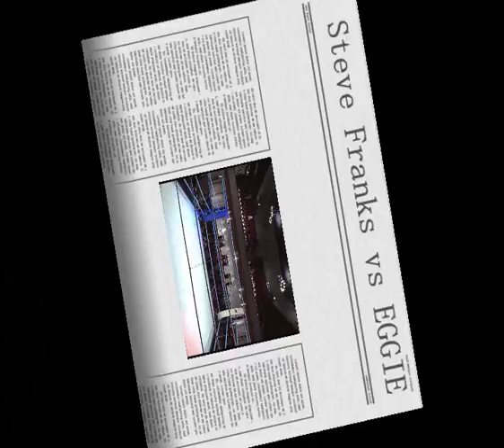Steve Franks fight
Here is another Vocal and editing demo for Anning Promotions. Here, Steve Franks from Splott, cardiff, Wales gives us a good show. I did intoduce him as from Barry, lol, but hey its only a demo. Im sure we will see him fight again very soon. Many thanks to Steve Anning for submitted footage.